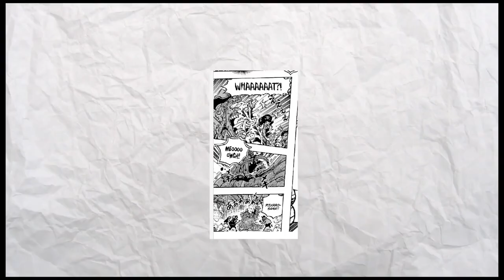Kuzan Killed Garp? One Piece Manga Chapter 1088 in Hindi Otaku legacy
GRAP IS GOING TO DIE?

Kuzan Killed Garp? One Piece Manga Chapter 1088 in Hindi